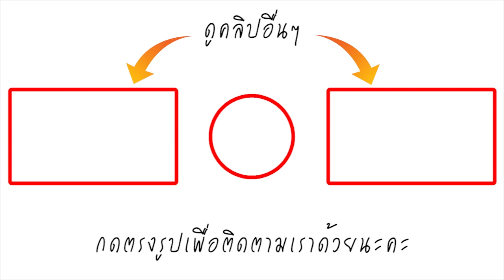สะใจ! กันยา โดนเข้าแล้ว อรุณา ฟิวส์ขาด ตบเบิ้ลซะคว่ำ ใน เมีย2018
เก็บอาการมาตลอด ขนาดโดนฉกผัวไปยังแค่เดินจากไปเงียบๆ แต่คราวนี้ บี-น้ำทิพย์ ขอนะคะ มันสุดจะทนจริงๆ ขอลุกขึ้นมาตบสาว มารี เบิร์นเนอร์ ซักทีสองที! เรื่องของเรื่อง กันยา (มารี) แอบไปรับตัว น้องนุดา (อินเตอร์-รุ่งรดา) มาจากโรงเรียน ทำให้ อรุณา (บี), ธาดา (ป้อง-ณวัฒน์) และ วศิน (ฟิล์ม-ธนภัทร) ต้องออกตามหาจนมาพบทั้งคู่อยู่ที่สวนสนุกในห้าง ด้วยความที่โกรธมาก อรุณา เดินเข้าไปตบหน้า กันยา ทันที!! (กองเชียร์ อรุณา ถึงกับลุกขึ้นยืนตบมือให้เลย!)